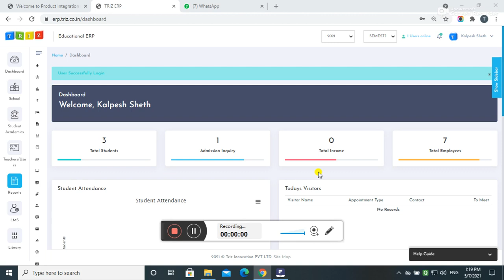Front desk reports module video